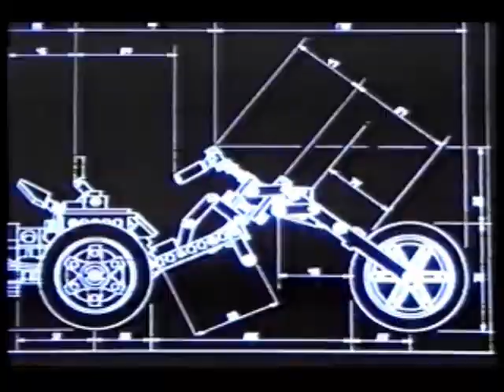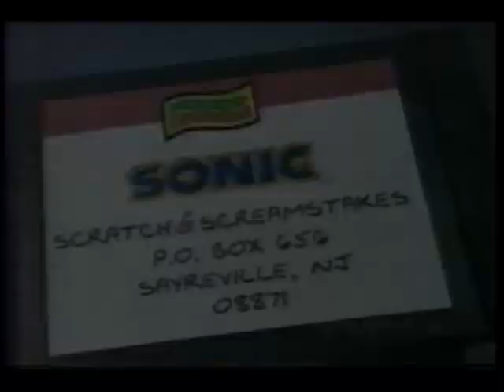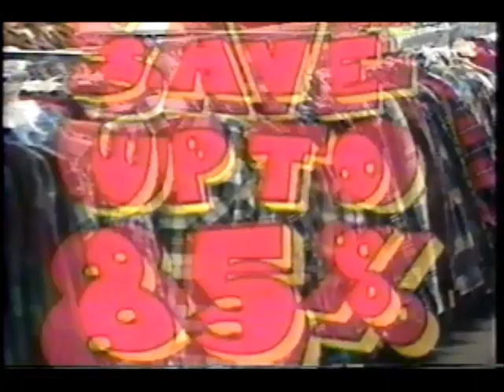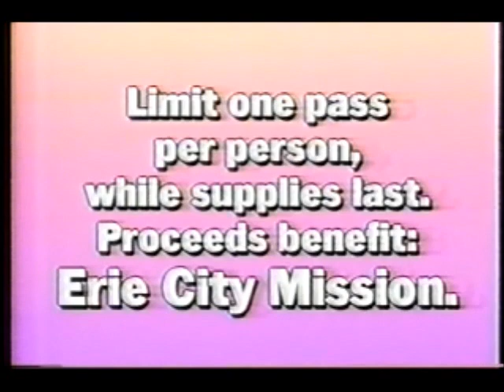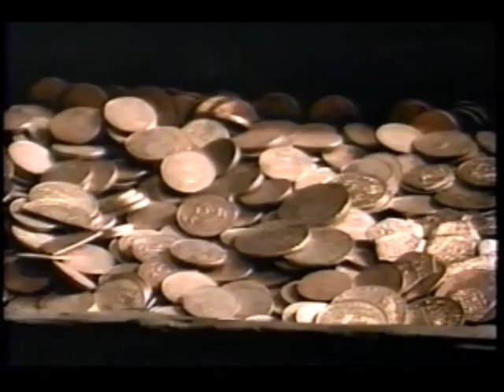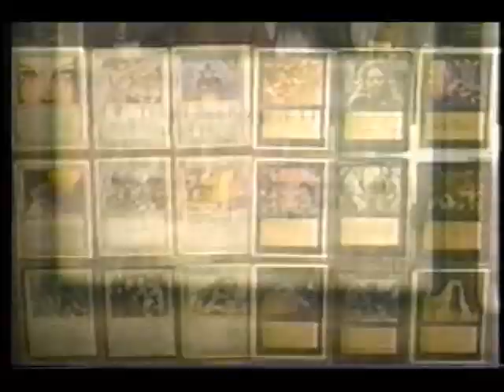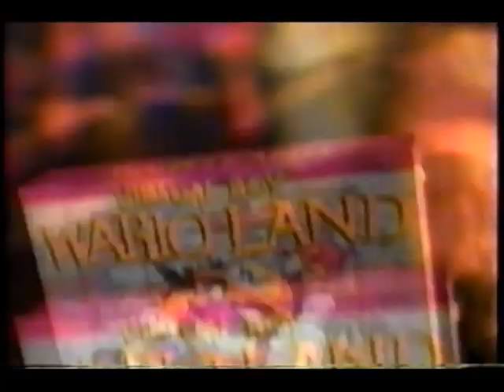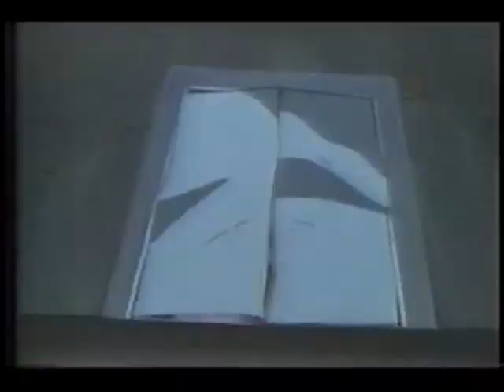December 23, 1995 commercials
Taken from TMNT, Masked Rider, X-Men, and The Tick.

1. Life with Louie promo
2. Totally For Kids message: Love
3. Street Sharks/Double Dragon/Skysurfer Strikehorse/Ultra Force promos
4. Fox Kids Club WFXP 66 Erie surfer on a beach bumper
5. Fox Kids "Very Cool Yule" ID
(channel hop to CBS)
6. CBS "We Will Return After These Messages" with purple sphere bumper
7. McDonald's
8. Kellogg's Froot Loops
9. Nickelodeon Zog Logs from Mattel
10. CBS "Now back to the show" bumper
11. CBS "We Will Return After These Messages" red robot with white paper bumper
12. Ace Ventura: Pet Detective promo
13. Lego Technic
14. Cheerios with Lego set offer
15. CBS "Now back to the show" Volcano bumper
16. CBS "And Now These Messages" bumper
17. Barbie Mini Van
18. Disney's Tom and Huck movie trailer
19. CBS transition to closing credits bumper
20. Teenage Mutant Ninja Turtles closing credits with Ace Ventura: Pet Detective voiceover promo (the episode that played here was The Unknown Ninja)
21. My Size Princess Barbie
(channel hop back to FOX)
22. Another Street Sharks promo
23. Fox Kids Club WFXP 66 Erie waving boy bumper
24. (same as #5)
25. Masked Rider episode preview (partial)
26. FOX Kids commercial bumper #1
27. Franco-American Sonic the Hedgehog pasta (where's Saturn?)
28. Super Van City by Galoob
29. Space: Above and Beyond promo
30. Tiger VRT-X Mighty Morphin' Power Rangers game
31. FOX Kids commercial return bumper #1
32. FOX Kids commercial bumper #2
33. (same as #1)
34. Kellogg's Apple Jacks
35. Mighty Max promo
36. Value City Department Stores
37. Mutant League promo
38. FOX Kids commercial return bumper #2
39. FOX Kids commercial bumper #3
40. Donkey Kong Country 2: Diddy Kong's Quest on the Super NES
41. Another Tom and Huck trailer (more like third biggest)
42. Another McDonald's
43. The Tick promo
44. FOX Kids commercial return bumper #3
45. Masked Rider partial closing
46. Fox Kids Network holiday symphony bumper
47. Mighty Morphin' Power Rangers general season 3 promo
48. Munn's Furniture and Little Ones
49. Fox Kids Club WFXP 66 "Kids club morning" beach bumper
50. (same as #5)
51. FOX Kids commercial bumper #4
52. Tiger VRT-X Daytona USA
53. (same as #8)
54. Balto trailer
55. (Same as #1 and #33)
56. Goosebumps promo
57. FOX Kids commercial return bumper #4
58. FOX Kids commercial bumper #5
59. Taz-Mania promo
60. (same as #36)
61. WFXP Fox 66 Kids Club Josh Kirby... Time Warrior! sweepstakes
62. Bandai MMPR Ninja Ultrazord
63. Disney's Aladdin promo (it also aired on CBS)
64. FOX Kids commercial return bumper #5
65. FOX Kids commercial bumper #5
66. (same as #34)
67. Wario Land for Nintendo Virtual Boy
68. (same as #18)
69. Another MMPR promo
70. The Tick up next promo
71. FOX Kids commercial return bumper #6
72. X-Men partial close
73. Another Fox Kids "Very Cool Yule" bumper
74. The Murmurs- Love Your Truth (Individuality-themed short music video)
75. Goof Troop promo
76. (same as #49)
77. (same as #5)
78. FOX Kids commercial bumper #6
79. Lego System Royal Knights
80. Fruity and Cocoa Pebbles
81. (same as #27)
82. Casper promo
83. FOX Kids commercial bumper #7
84. Goosebumps/Taz-Mania/X-Men/The Adventures of Batman and Robin promos
85. Gateway Comics & Cards (Erie, PA)
86. Double Dragon promo
87. (same as #36 and #60)
88. Skysurfer Strike Force promo
89. FOX Kids commercial return bumper #7
90. FOX Kids commercial bumper #8
91. (same as #8 and #53)
92. (same as #67)
93. (same as #7)
94. McDonald's Hot Wheels Happy Meal
95. Life with Louie up next promo
96. FOX Kids commercial return bumper #8
97. The Tick closing credits with FOX Kids Countdown Christmas Eve Morning Special voiceover promo
98. The Adventures of Batman & Robin promo
99. Totally For Kids message: Waiting for baby
100. (same as #22)
101. (same as #49)
102. (same as #5)